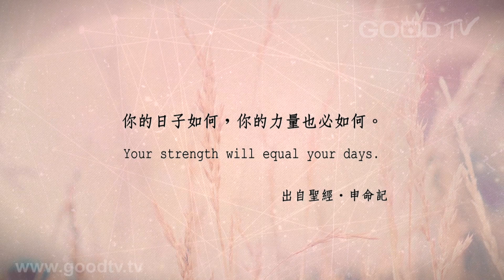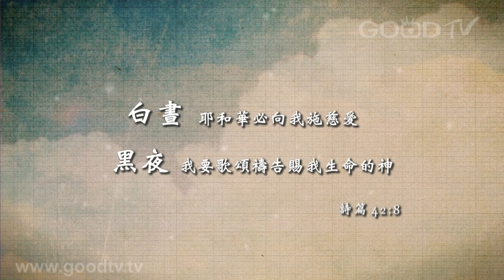撒拉弗敬拜團 - 每一天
每一天
詞曲：Lisa S. Berg / Oscar Ahnfelt
撒拉弗敬拜事奉團隊

每一天所度過的每一刻
我得著能力勝過試煉
我倚靠天父週詳的供應
我不用再恐慌與掛念
祂的心極仁慈無可測度
祂每天都有最好安排
不論憂或喜祂慈愛顯明
勞苦中祂賜安泰
每一天主自己與我相親
每時刻賜下格外憐憫
我掛慮主願安慰與擔當
祂的名為策士與權能
祂保護祂的兒女與珍寶
祂熱心必要成全這事
你日子如何力量也如何
這是祂向我應許